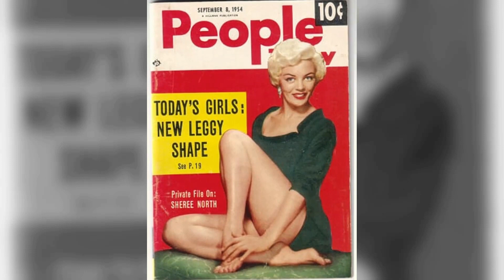Sheree North Would've Hated You To See This...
Lights, camera, and a warm welcome to Classic Hollywood enthusiasts! 🎥 Today, we're transported back in time to celebrate the brilliance of Sheree North, a true Hollywood gem. 🌟

From captivating performances to endearing charisma, Sheree North's contributions to cinema remain etched in our hearts. 🎬

Join me as we revisit Sheree North's iconic works, relive their most memorable scenes, and uncover the magic that still enchants audiences today.

🌠 Let's ignite the silver screen with Sheree North's brilliance and bask in the golden era of Hollywood once more! ✨🎭
Filmography:
Susan's Plan
Seinfeld
Defenseless
Dead on the Money
Cold Dog Soup
The Golden Girls
Hunter
Freddy's Nightmares
Jake Spanner, Private Eye
Maniac Cop
Murder, She Wrote
Matlock
Scorned and Swindled
Bay City Blues
Magnum, P.I.
Legs
Gemini
I'm a Big Girl Now
Marilyn: The Untold Story
A Christmas for Boomer
Archie Bunker's Place
Portrait of a Stripper
Only Once in a Lifetime
Women in White
Amateur Night at the Dixie Bar and Grill
A Real American Hero
Rabbit Test
Fantasy Island
Have I Got a Christmas for You
Telefon
The Night They Took Miss Beautiful
Westside Medical
Future Cop
Baretta
Switch
Survival
Family
The Shootist
Most Wanted
Marcus Welby, M.D.
Big Eddie
Medical Center
Breakout
A Shadow in the Streets
The Mary Tyler Moore Show
Movin' On
Barnaby Jones
Hawaii Five-O
Kojak
Winter Kill
Hec Ramsey
Key West
Maneater
The Outfit
The Streets of San Francisco
Hawkins
Owen Marshall, Counselor at Law
Charley Varrick
Kung Fu
Snatched
McMillan & Wife
Trouble Comes to Town
Jigsaw
Cannon
Rolling Man
Alias Smith and Jones
The Organization
The Smith Family
Lawman
Vanished
The Interns
The Most Deadly Game
The Name of the Game
The Gypsy Moths
The Trouble with Girls
My Friend Tony
Then Came Bronson
Here Come the Brides
Mannix
Madigan
The Fugitive
Bob Hope Presents the Chrysler Theatre
Code Name: Heraclitus
Iron Horse
Destination Inner Space
The Virginian
Confidential for Women
The Loner
Burke's Law
The Greatest Show on Earth
Ben Casey
The Great Adventure
Breaking Point
The Eleventh Hour
Gunsmoke
The Untouchables
The Witness
Mardi Gras
In Love and War
No Down Payment
Playhouse 90
The Way to the Gold
The Best Things in Life Are Free
The Lieutenant Wore Skirts
How to Be Very, Very Popular
Here Come the Girls
Excuse My Dust
Susan's Plan
Seinfeld
Defenseless
Cold Dog Soup
The Golden Girls
Hunter
Freddy's Nightmares
Maniac Cop
Murder, She Wrote
Matlock
Scorned and Swindled
Bay City Blues
Magnum, P.I.
Legs
Gemini
Archie Bunker's Place
Women in White
Rabbit Test
Fantasy Island
Telefon
Westside Medical
Future Cop
Baretta
Switch
Survival
Family
The Shootist
Most Wanted
Marcus Welby, M.D.
Big Eddie
Medical Center
Breakout
Movin' On
Barnaby Jones
Hawaii Five-O
Kojak
Winter Kill
Hec Ramsey
Key West
Maneater
The Outfit
Hawkins
Charley Varrick
Kung Fu
Snatched
McMillan & Wife
Jigsaw
Cannon
Rolling Man
The Organization
The Smith Family
Lawman
Vanished
The Interns
The Gypsy Moths
My Friend Tony
Then Came Bronson
Mannix
Madigan
The Fugitive
Code Name: Heraclitus
Iron Horse
Destination Inner Space
The Virginian
Confidential for Women
The Loner
Burke's Law
Ben Casey
The Great Adventure
Breaking Point
The Eleventh Hour
Gunsmoke
The Untouchables
The Witness
Mardi Gras
No Down Payment
Playhouse 90
Excuse My Dust
Susan's Plan
Seinfeld
Defenseless
Cold Dog Soup
The Golden Girls
Hunter
Freddy's Nightmares
Maniac Cop
Murder, She Wrote
Matlock